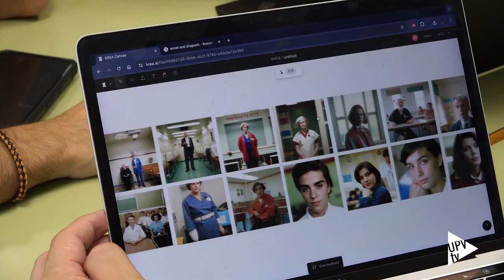La máquina queer - Noticia @UPVTV; 15-07-2024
La inteligencia artificial (IA) ha revolucionado la manera en que se crean y difunden las imágenes.  Sin embargo, junto con la creación masiva de imágenes, también se difunden los sesgos y prejuicios con los que las máquinas han sido entrenadas.